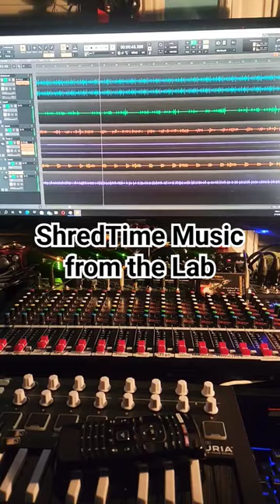New Original Music from WilkinsMusic